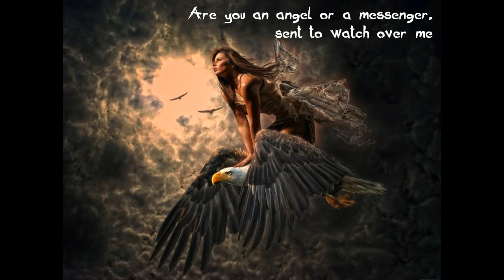Eagle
The eagle : symbol of freedom and power...